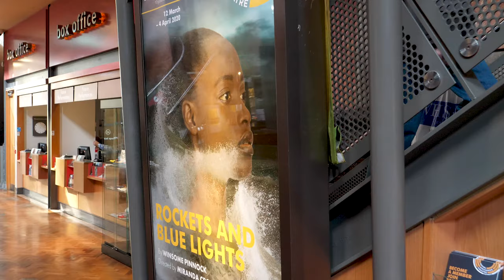Artistic Directors: ROCKETS AND BLUE LIGHTS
Bryony Shanahan and Roy Alexander Weise share their thoughts on brand new play ROCKETS AND BLUE LIGHTS, and the significance of having this production on in the Royal Exchange Theatre (formerly the Manchester Exchange).